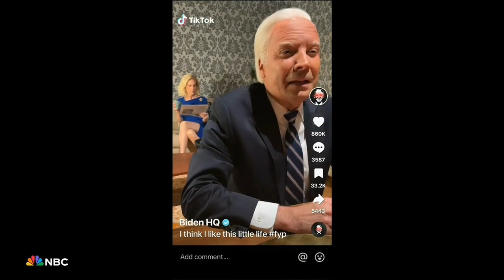The Tonight Show Starring Jimmy Fallon with Jennifer Lopez,Alan Richard 2024 Commercial